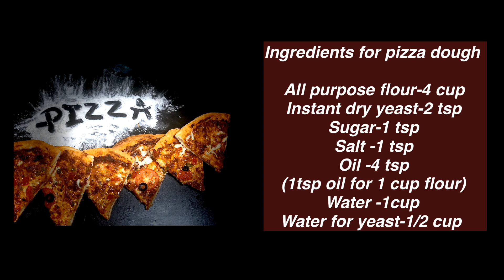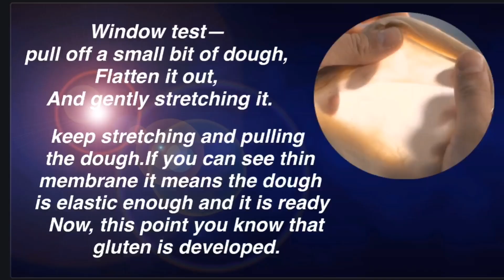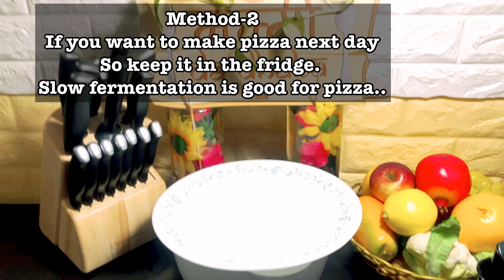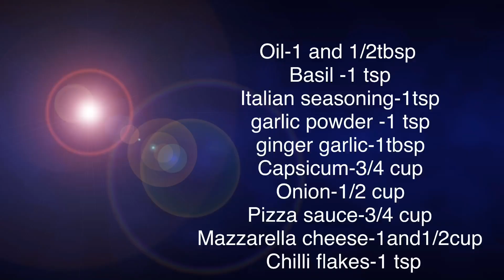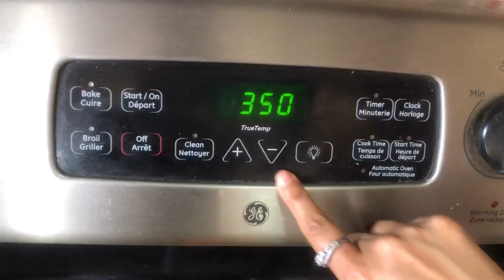Pizza | Best Homemade Pizza | Pizza Dough Secrets Behind Fluffy and Crispy Crust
Pizza recipe | Best Homemade pizza recipe | veg. Pizza

Pizza is very popular food in Italy.pizza  is made by putting toppings like: cheese,  vegetables, tomatoes, spices and herbs and basil and oregano.over a piece of bread covered with sauce. The sauce is most often tomato-based .pizza sauce Plays main role in this recipe. piece of bread is called a PIZZA CRUST.we can use  any kind of toppings in the a pizza. Pizza has become popular in all over the word..

In this video I will show you how to make
Homemade pizza with all tips..

For yeast—Water should be lukewarm (temperature 100°F to 110°F) ये वो Temperature है जिसमें हम दही ज़माने ke लिए doodh को गुनगुना गर्म करते हैं।

Instant dry yeast-2 tsp
Sugar-1 tsp
(1tsp oil for 1 cup flour)
Water -1cup
Water for yeast-1/2 cup

For Topping—-
Oil-1 and 1/2tbsp
Basil -1 tsp
Italian seasoning-1tsp
garlic powder -1 tsp
ginger garlic-1tbsp
Capsicum-3/4 cup
Onion-1/2 cup
Pizza sauce-3/4 cup
Mazzarella cheese-1and1/2cup